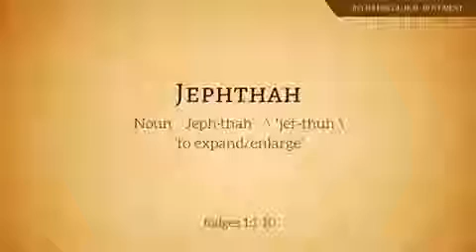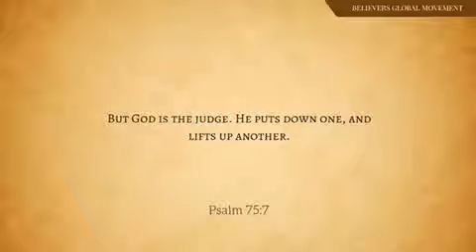Jephthah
When God has your back, it doesn’t matter who threw you out or doubted you. You will over come. God is never late, he is always on time! Stay grounded and don’t break from the pressure!